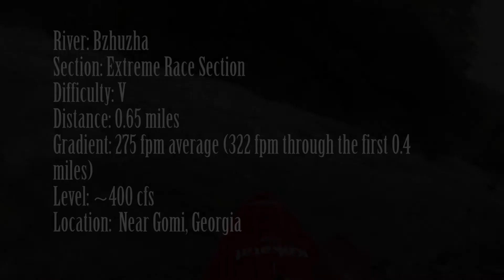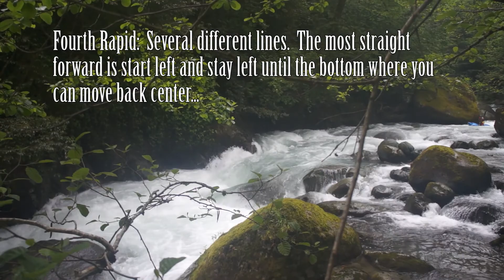World Kayak River Guide - Bzhuzha (Extreme Race Section)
World Kayak is putting together a video guide of rivers all over the world.  This is a run near Gomi, Georgia... the country